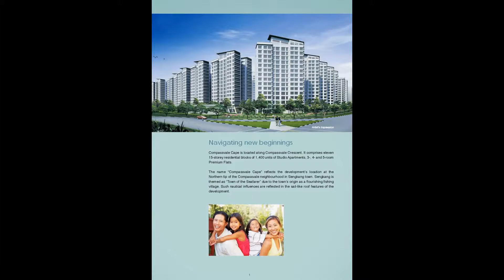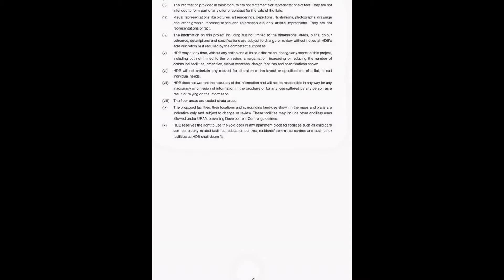Compassvale Cape Brochure